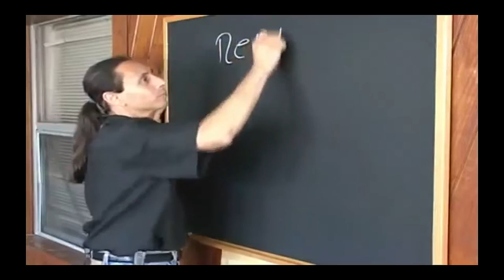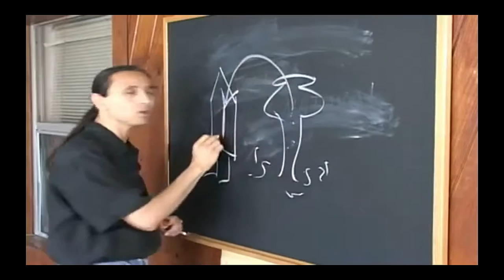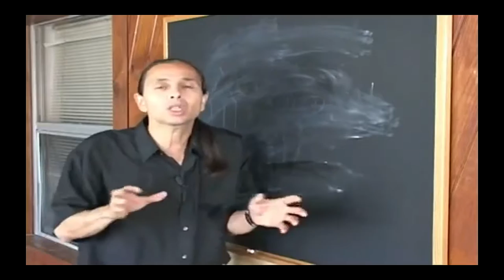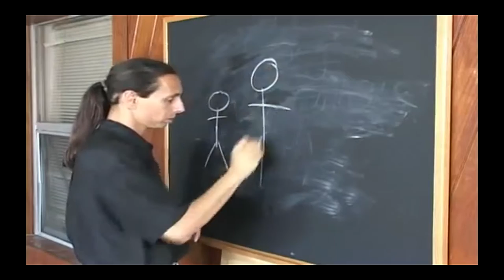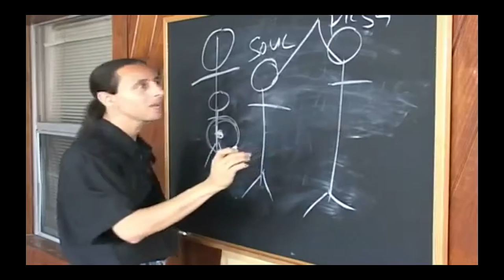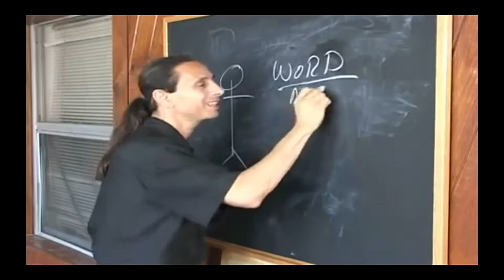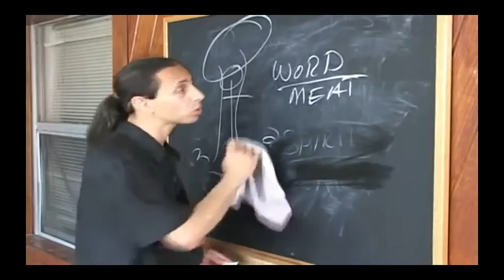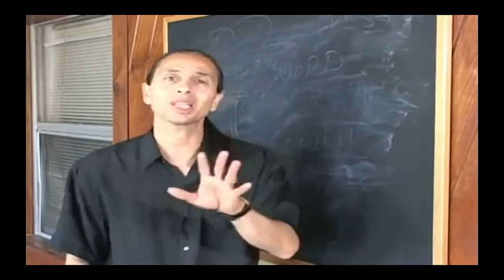Get Set Free Video